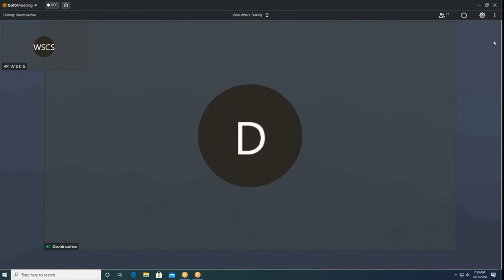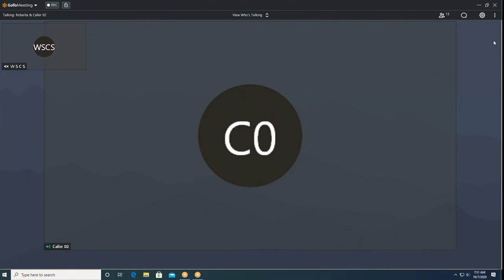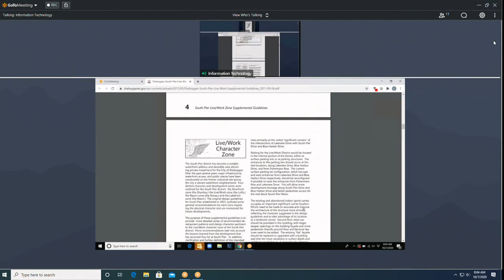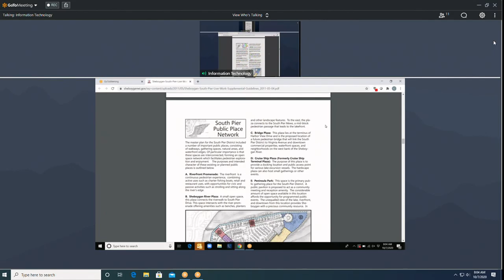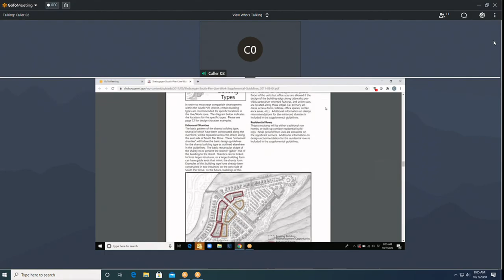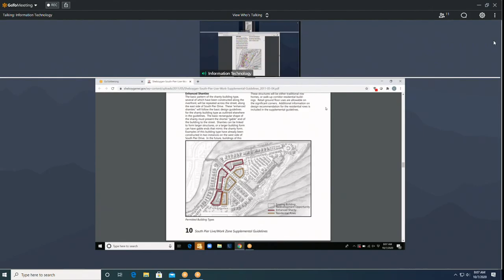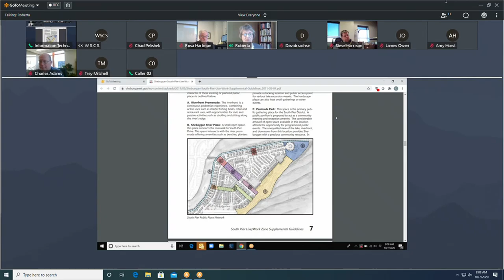RDA 10072020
REDEVELOPMENT AUTHORITY - 7:45 AM
828 Center Avenue, Sheboygan, WI